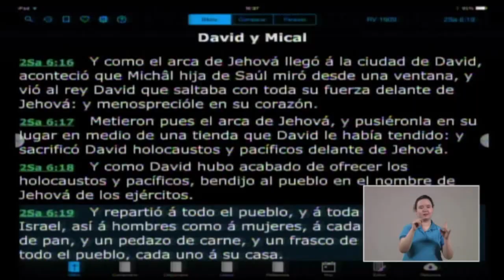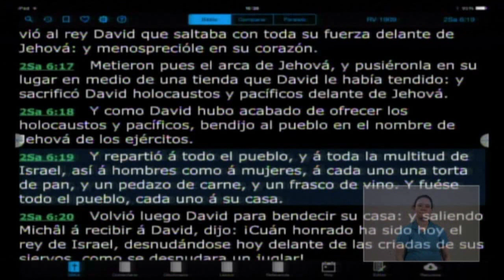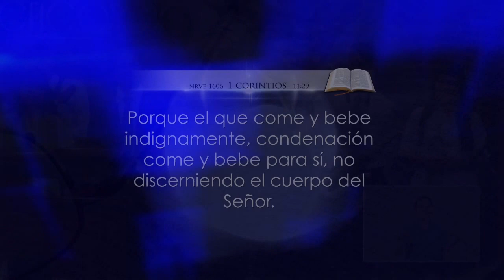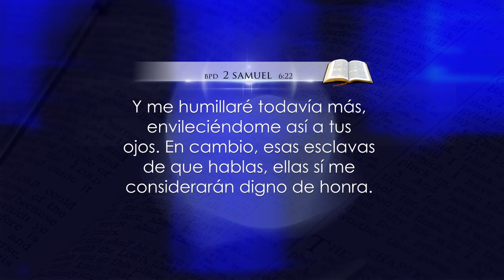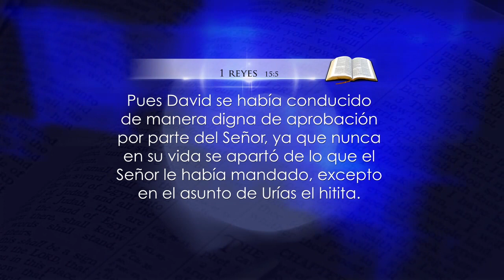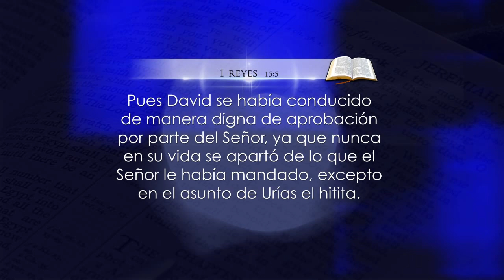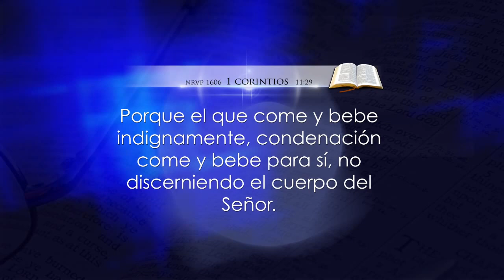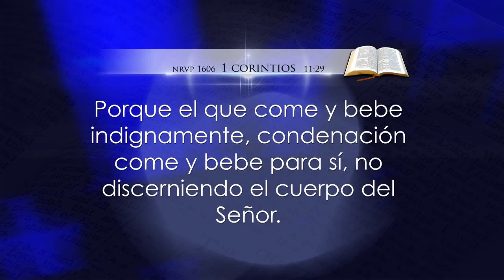Discerniendo 3 - Apóstol Sergio Enríquez - 08.03.2015